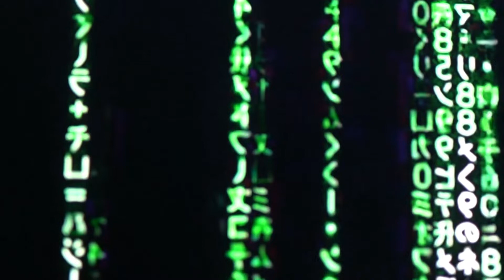「FREE」UK Drill Type Beat x NY Drill Type Beat "Lost 86"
Beat Maker & Music Producer  🇦🇷
Beat Maker  y Productor Argentino 🇦🇷

📝 Note from FadeOnDaBeat 📝

Soy un productor de Buenos Aires, Argentina.
Tengo 18 años y busco colaborar y conocer nuevos artistas,
Toda la info+ de contacto esta en la descripcion de mis videos.
Im a Music Producer from Buenos Aires, Argentina.
im 18 years old, and im aspiring to colab with new artists,

🤺 SOCIALS/ CONTACT🤺

❗️USAGE❗️

❌ prohibido su uso sin dar créditos de producción.

✅ Instrumental de USO LIBRE solo para uso NO comercial/lucrativo

Absolutely ANY USE of my [FREE] beats REQUIRE CREDIT IN THE TITLE (@FadeOnDaBeat). There are NO exceptions. Any social media use of my beats require credit to me IN THE CAPTION.
The free version of this beat is available for subscribers for non-profit (no monetization) only. This means YouTube or Soundcloud use with NO monetization.  * The free version of this beat is NOT available for streaming services such as Spotify or Apple Music. For that you will need to purchase the beat.

Normal Lease No tag (mp3.) US$ 20
Premium License No tag (Wav. / Mp3) US$ 25
Fl Project with all the stems (flp.) US$ 40